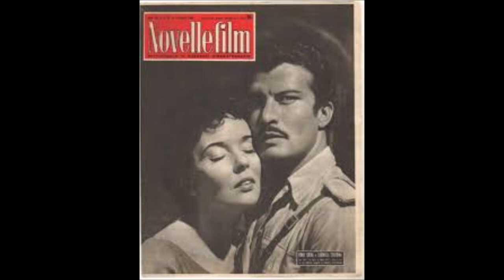Tributo per Erno Crisa un Grande attore morto troppo presto.